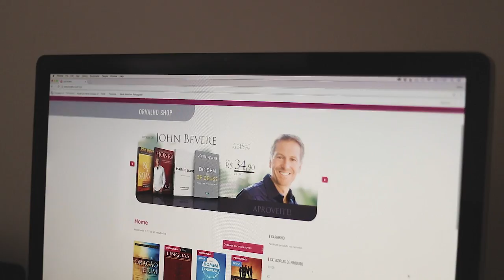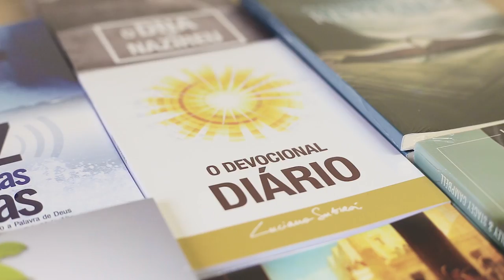VÍDEO INSTITUCIONAL MINISTÉRIO ORVALHO.COM - Luciano Subirá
O Projeto SUB12 tem como propósito fortalecer o seu coração através de mensagens bíblicas semanais de até 12 minutos.

Em Habacuque 2:2 o Senhor declara ao profeta que ele deveria gravar a visão em tábuas, para que pudesse ler "até aquele que passa correndo". Esse também é o propósito dessas mensagens impactar ao seu coração em meio a correria do dia a dia.